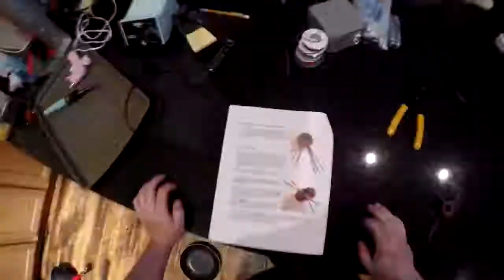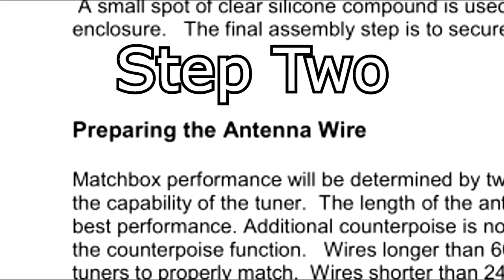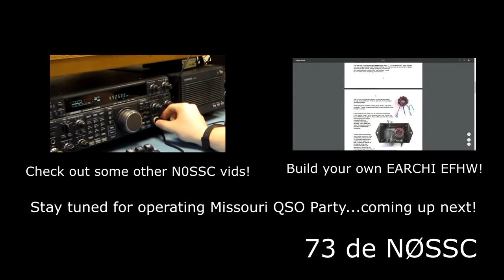TIMELAPSE OF EARCHI